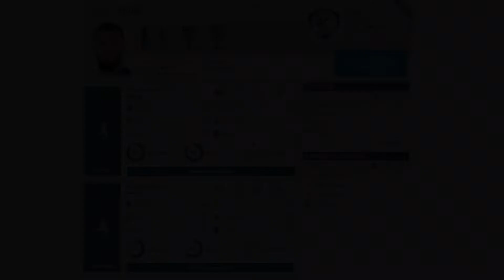Numan Kurdic 2021